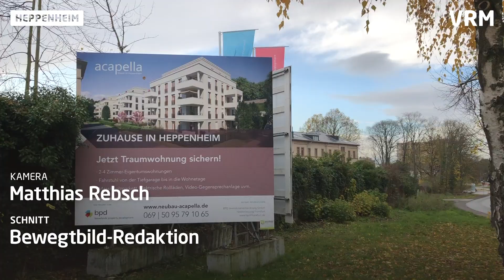Heppenheim: Wohnbauprojekt auf altem Vitos-Geländ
Auf dem alten Vitos-Gelände in Heppenheim entsteht das neue Wohnbauprojekt "acapella". Sechs Häuser und 79 Wohnungen sollen künftig Wohnraum bieten.